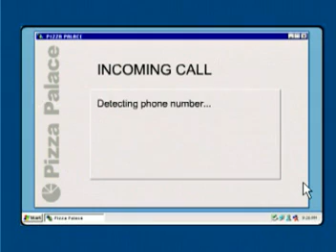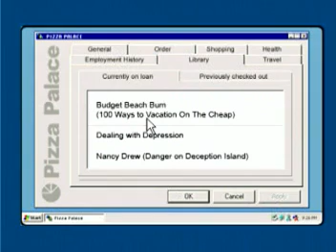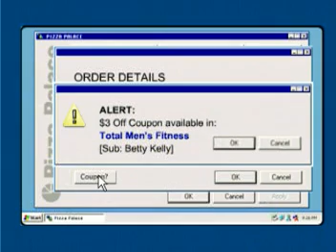The Big Brother Pizza Shop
fictitious pizza shop of the future - Big Brother infringes your privacy while ordering a pizza